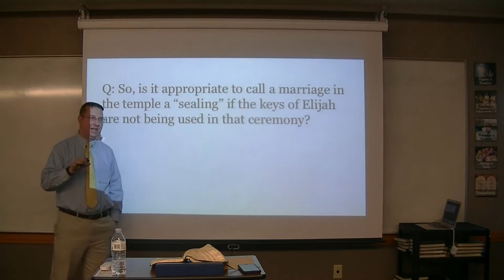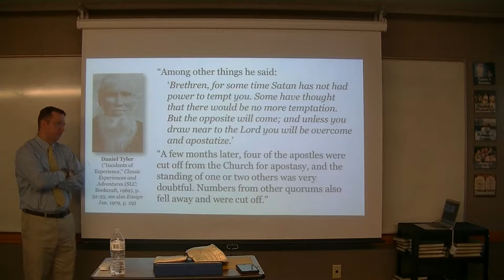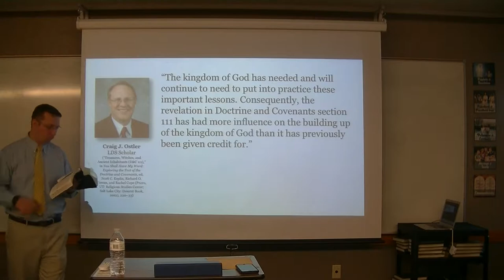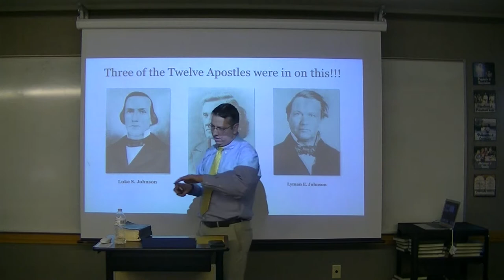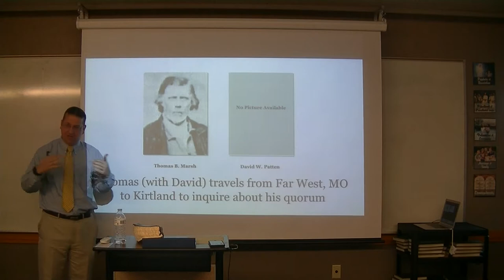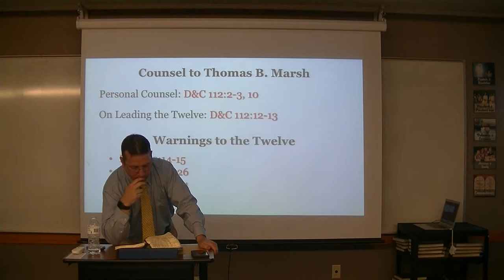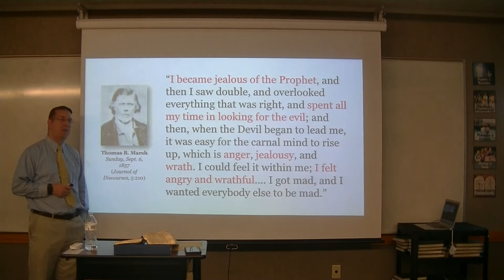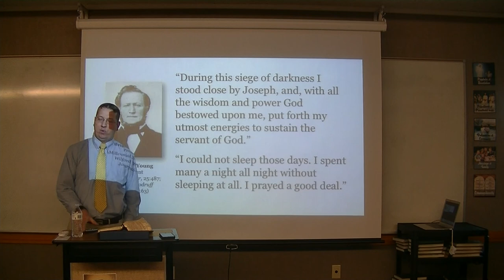D&C 111-112 in Context